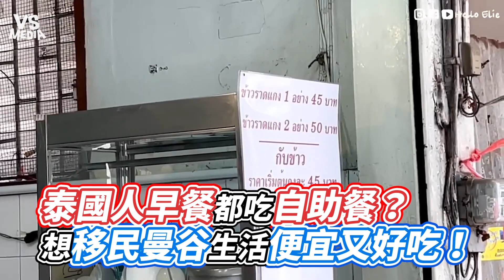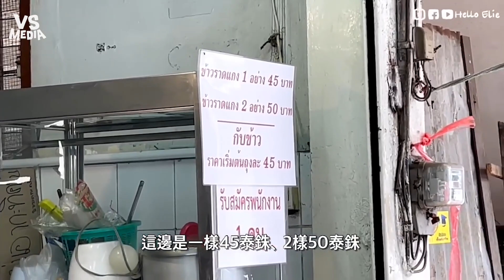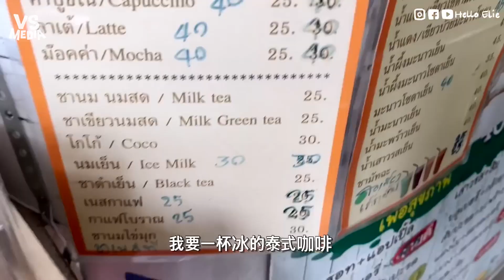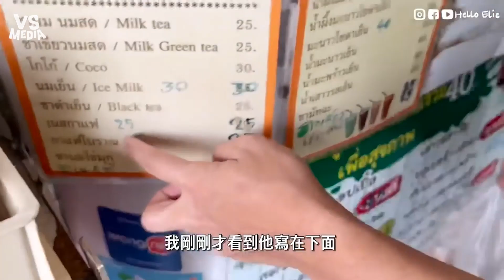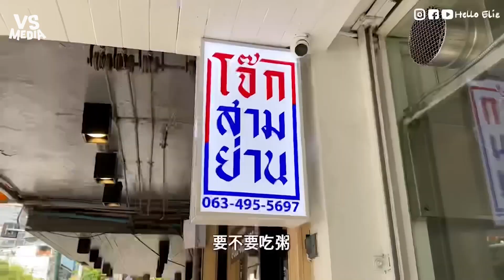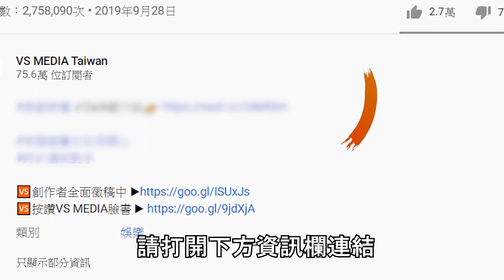泰國人早餐都吃自助餐？想移民曼谷生活便宜又好吃！｜VS MEDIAｘ@helloelie